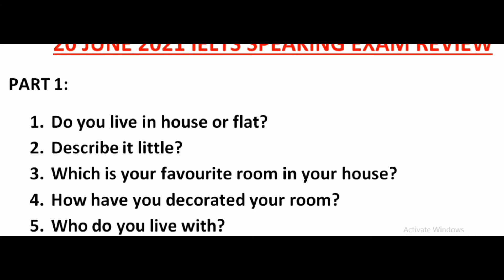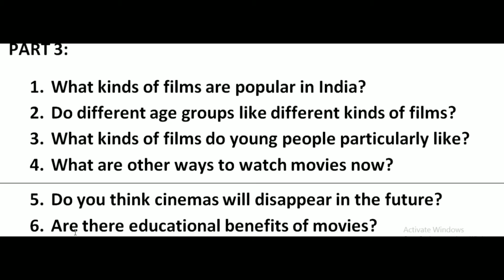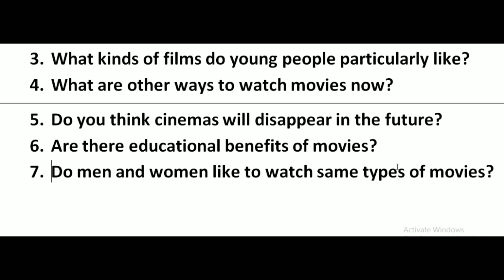#20 JUNE 2021 IELTS SPEAKING EXAM REVIEW || PART 1, PART 2, PART 3 IELTS SPEAKING EXAM REVIEW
#26 JUNE IELTS SPEAKING REVIEW || #24 JUNE IELTS EXAM STUDENTS SPEAKING PART 1, PART 2, PART 3
#24 JUNE 2021 IELTS MORNING EXAM REVIEW - LISTENING, READING & WRITING
#24 JUNE 2021 IELTS LISTENING, READING & WRITING EXAM REVIEW - EVENING SLOT || IN DETAIL

IELTS Exam Cancelled ? | IELTS Exam ?  Depression ? Do it ..
my ielts exam will be confirmed or cancelled
FOR DETAILS & ONLINE CLASSES
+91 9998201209 ( WHATSAPP & MOBILE CALLS)

ielts exam update, 29 april ielts exam prediction, may 2021 ielts exam prediction,  lockdown extended

lockdown special ielts preparation,ielts exam dates
listening ,reading, writing